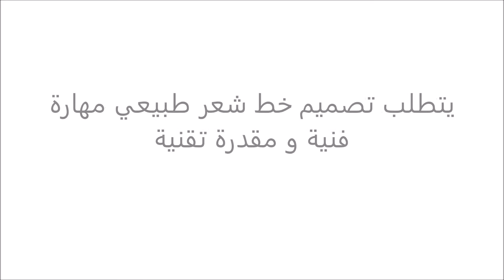فن تصاميم خطوط الشعر الطبيعية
أحد الأمور المهمة في مجال إستعادة الشعر هو طبيعية شكل وجه الشخص, حيث أن خط الشعر يحدد شكل الوجه و يمنحه مظهر الشباب. يجب أن يتم تطبيق الصبغة الطبية على مدى عدة جلسات حتى يتموج اللون مع الشعر الطبيعي المحيط من حوله.